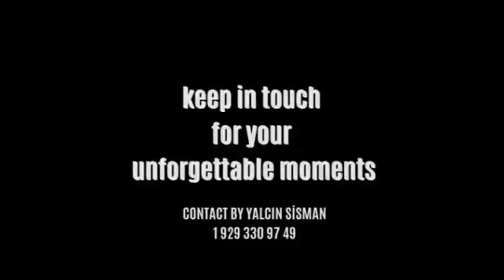USA MARRY android.mp4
wedding shoot
my name yalcin sisman
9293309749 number